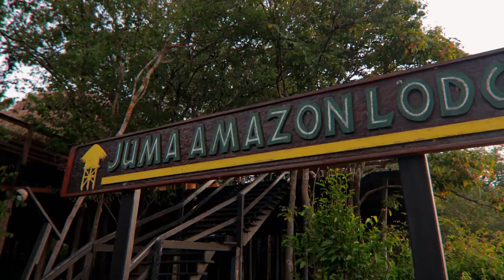Juma Lodge - Apresentação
O Juma Amazon Lodge é um hotel de selva totalmente integrado a Floresta Amazônica,

Localizado a três horas de Manaus de barco (ou 30 minutos de hidroavião) numa região remota e preservada, a viagem para o hotel já é um passeio propriamente dito.

O Juma Lodge foi planejado para ser totalmente integrado à Floresta Amazônica. Sua construção e operação respeita os limites do meio-ambiente, afinal, sem a floresta o hotel não existiria.